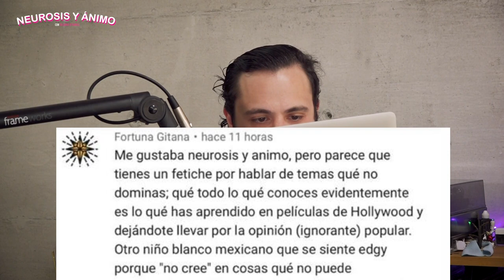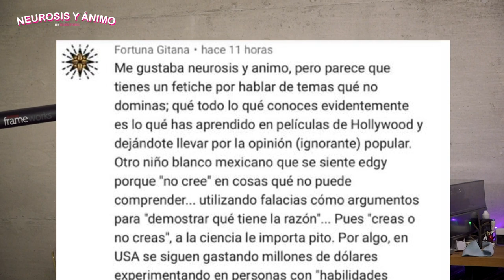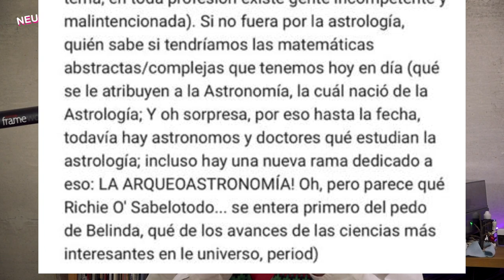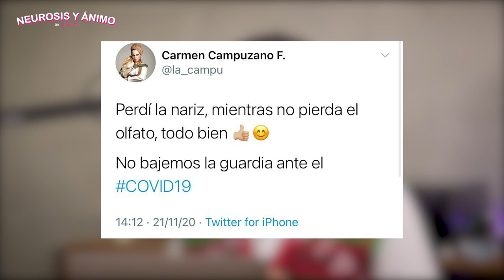Neurosis y Ánimo - Disney necesita personajes abiertamente gays (Ep.31)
Youtube es de mazapán y no nos dejaba publicar este video, pero al fin corrompimos al sistema y aquí tienen su dosis de neurosis y ánimo que siempre le da sabrosura a la semana.